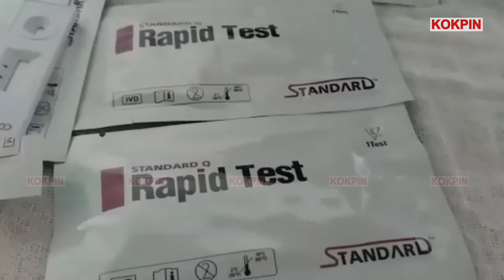BINDAJOY COLONY PARA AMCHAINI LUKUROK CORONA TEST KHLAIJAKLAI KHA